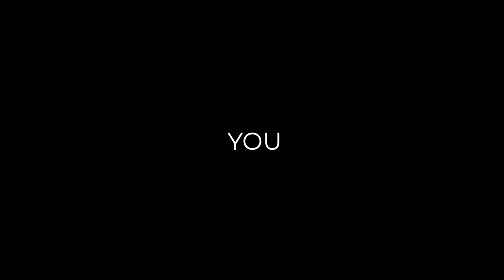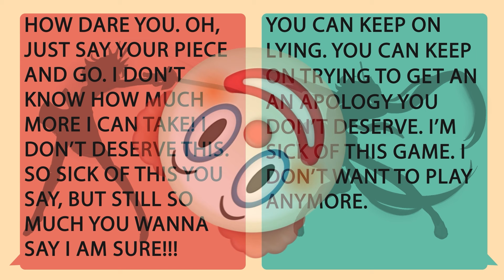Try Again [ft. Hatsune Miku & SOLARIA]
Try again and again and again...

Songwriting, Original Arrange, Lyrics, Vocal Melody, & Video

Production, Guitar, New Arrange, Mix, Master

Artwork

Hello! My album "Someday I'll Know Me" just came out... and I just do not have the words to express how I feel right now. I started producing music in 2020 during covid. I've been a vocaloid fan since I was 9 years old, but I joined the production scene a little late. "Try Again" was the 3rd song I ever uploaded. It featured Miku and Cyber Diva. Even if the production was rough, I knew there was something salvageable about the songwriting and the structure.

@RookPaperScissor believed in me and made an INCREDIBLE instrumental to bring this silly song to life. I wrote a lot of these lyrics when I was 17. This song is truly just about people who argue just to argue, not even knowing what they're fighting about anymore. Solaria and Miku have become obsessed with arguing with each other. Obsessed with getting the last word. There's no point because it'll never happen. They sit in their beds and fight, imagining a grand battle in their heads. @eggtan3965 's art really helped bring that story together.

Thank you all for making this possible. I'll keep creating, always.

UPDATE: I love that everyone in the comments is headcanon-ing this as wlw enemies to lovers. They are both intended to be teenagers/high schoolers in this song, both involved in a stupid argument. Anyways that's so cool.

Lyrics:

I can't seem to find the words to describe how you made me feel then
I can't seem to find the room in my heart to forgive and forget
How dare you assume it's all fine
How dare you spew out your damn lies
An apology is not something you'll be getting from me

But I really wanna argue
With you

How double dog dare you
I can't seem to find a reason why
I'm still thinking of you

You've tried a hundred times
A hundred lies
It's your favorite pastime
You've tried to convince me I'm crazy
Baby, I know my own mind
Try and try I will not listen
I know that I'm in the right
Try again
And again
And again
And again
And again
And again
And again

I can't seem to understand just why it's so hard to let go
Just why do you keep adding false fuel to this inferno
How dare you show fake empathy
Why don't you see you're nobody

I really wanna fight about it
I really wanna argue
With you

You still try and try because

A hundred lies
Try again
And again
And again
And again
And again
And again
And again

How dare you, oh
Just say your piece and go
I'm sick of this
I know you want to give in
I am sure

You can keep on lying
You can keep on trying to get an apology you don't deserve
I'm sick of this game
I don't want to play
Anymore

But I'm not satisfied with your silence
Not satisfied with your silence
I'm not satisfied with your silence
And I never will be

How dare you even look at me
How dare you even think of me

A hundred lies
Try again
And again
And again
And again
And again
And again
And again

A hundred lies
Try again
And again
And again
And again
And again
And again
And again

Alternate titles:

Try Again ft. Hatsune Miku & SOLARIA (Vocaloid Original) , Try Again ft. Hatsune Miku & SOLARIA (Vocal Synth Original) , Try Again ft. Hatsune Miku & SOLARIA (SynthV Original)